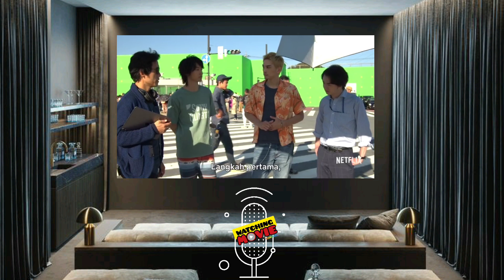ALICE IN BORDERLAND BEHIND THE SCENE REVIEW BAHASA INDONESIA REACTION | SEASON 2 ALICE IN BORDERLAND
Setelah sebelumnya kita membahas penjelasan awal sebelum menonton, penjelasan ending serial yang fenomenal Alice in Borderland, kali ini podcast watching movie channel akan membahas reaksi behind the scene yang baru release dari perusahaan yang membuat Alice in Borderland. Dengarkan penjelasan kami untuk reaksi the making of alice in borderland ataupun behind the scene alice in borderland thank you.